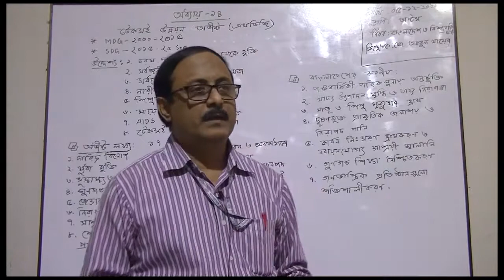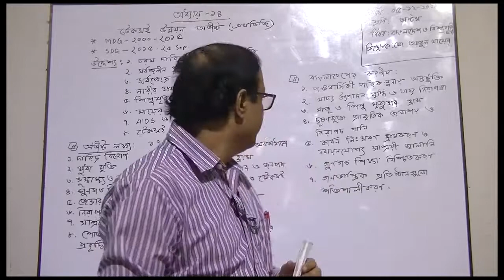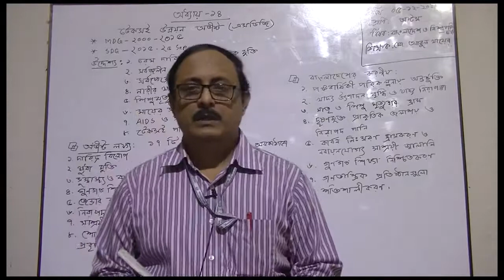৮ম শ্রেণির বাংলাদেশ ও বিশ্বপরিচয় বিষয়ের অনলাইন ক্লাস (অধ্যায়ঃ ১৪ - টেকসই উন্নয়ন অভীষ্ট) ০৫-১২-২০২০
৮ম শ্রেণির বাংলাদেশ ও বিশ্বপরিচয় বিষয়ের অনলাইন ক্লাস (অধ্যায়ঃ ১৪ - টেকসই উন্নয়ন অভীষ্ট) ০৫-১২-২০২০.